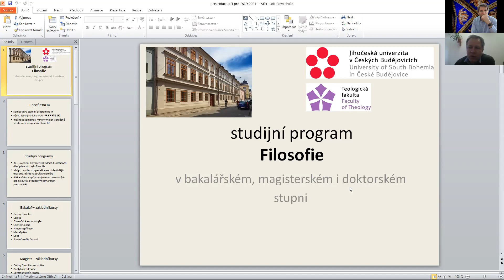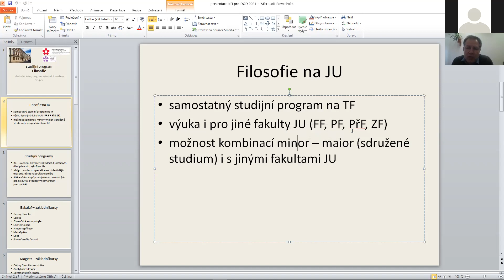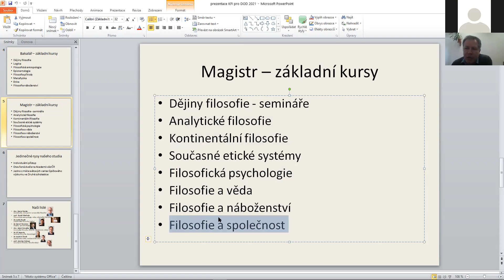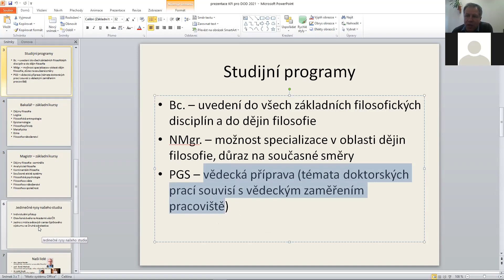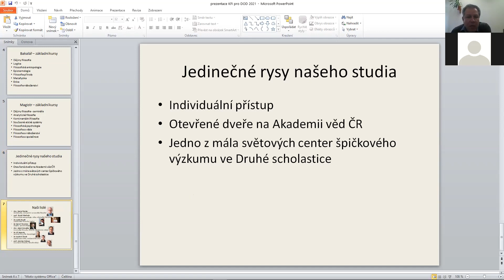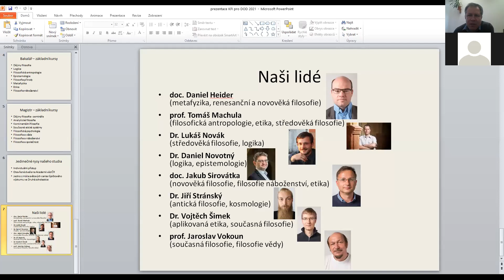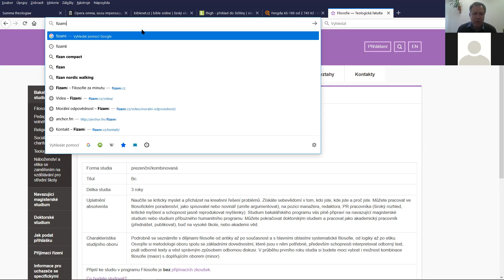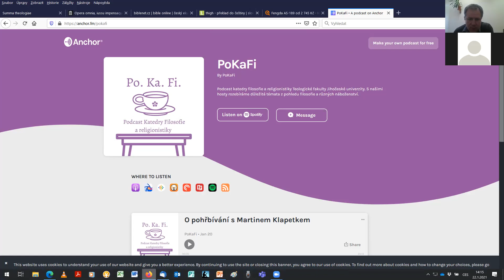Studijní program Filosofie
Podrobně se seznámíte s dějinami filosofie od antiky až po současnost a s hlavními oblastmi systematické filosofie, od logiky až po etiku. Osvojíte si metodologii oboru spolu se základními dovednostmi, které jsou v něm potřebné, především schopnosti interpretovat odborný text, psát odborné texty a vést správným způsobem odbornou diskusi.
Podrobnější informace získáte na našem webu zkoušky.